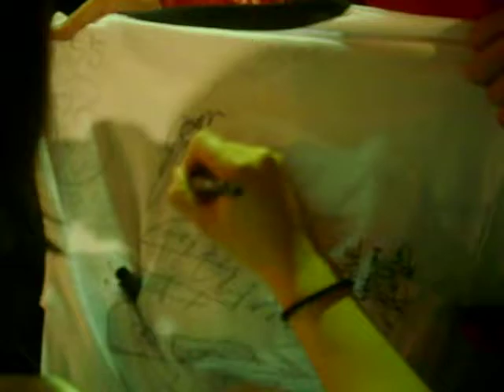2011 05 05 ピストン西沢 チャリティBBQ 54 あすみん 中山明日実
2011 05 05 ピストン西沢 チャリティBBQ 54 あすみん 中山明日実